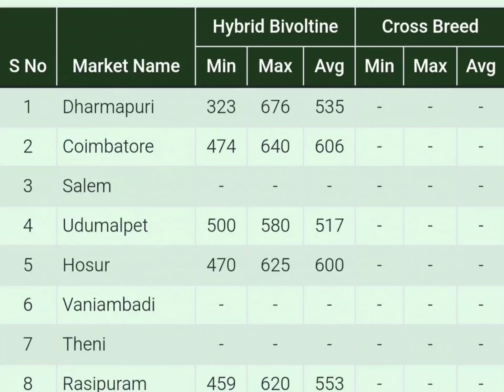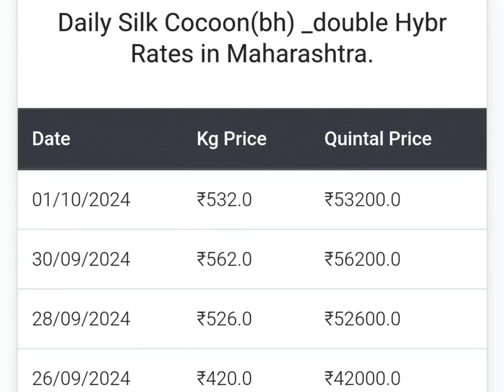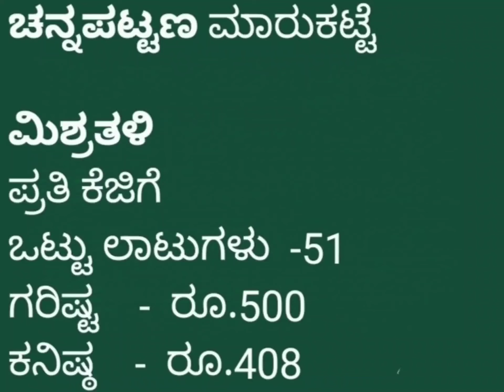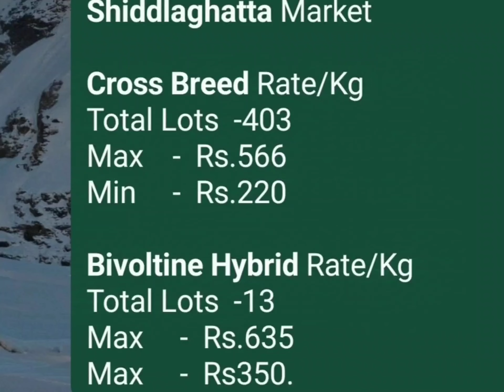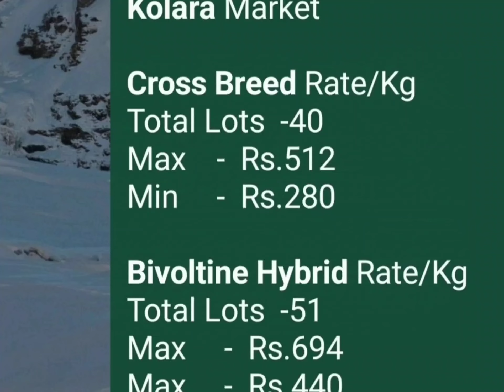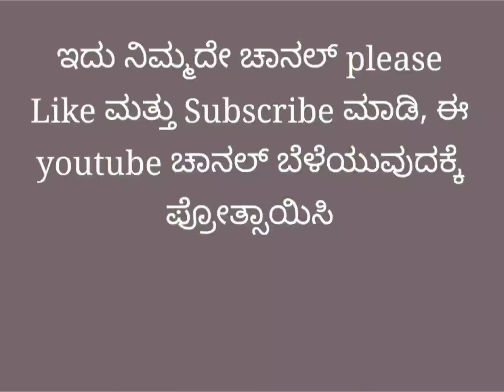Mulberry Cocoon Price As on 02-10-2024 at Karnataka Govt. Cocoon Market.